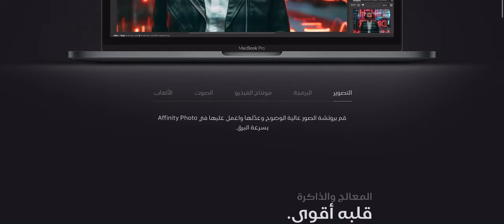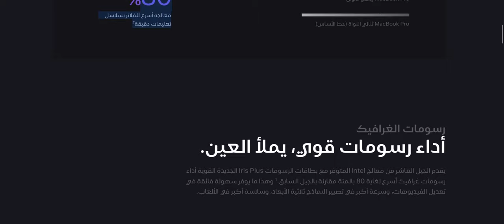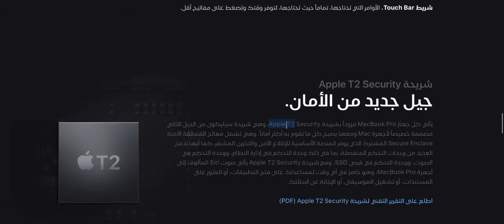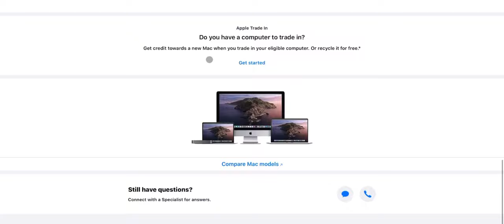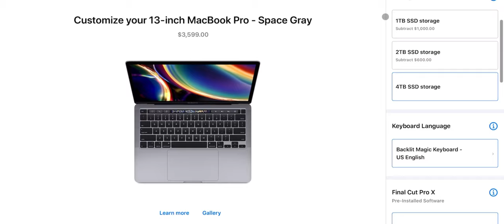ماك بوك برو ١٣ انش الجديد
للحوالات الدوليه الآيبان
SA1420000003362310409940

رابط فيديو الخلفيات
ـ
قروب خلفيات للايباد
ـــــــــــــــــــــــــــ

انستغرام Instagram